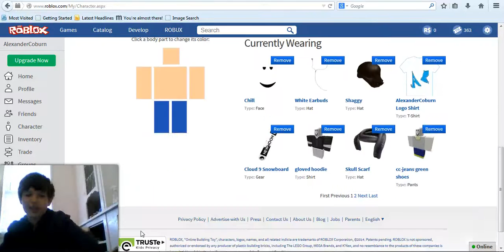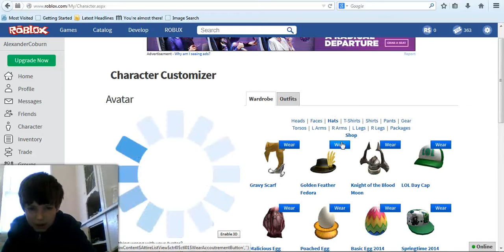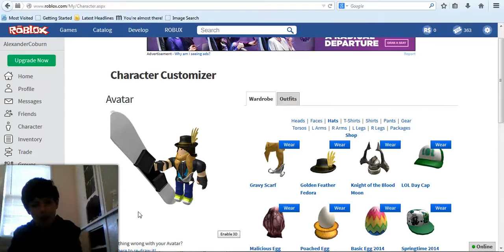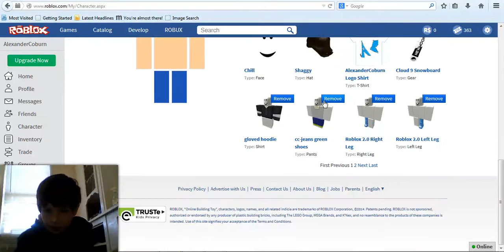Hacked By Skechi. Subcribe to Level1Squad Now!